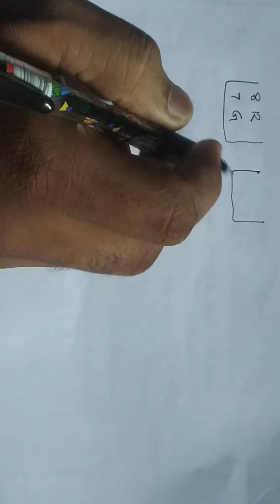SSLC/Mathematics/mathematics of chance/സാധ്യതകളുടെ ഗണിതം/റിവിഷൻ/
SSLC/Mathematics/സാധ്യത/probability/Rivision questions